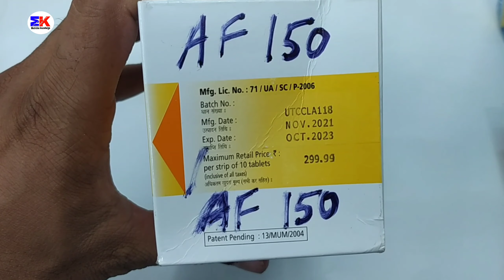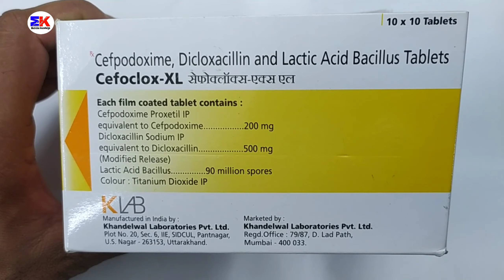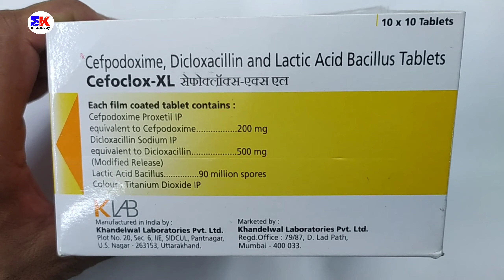Cefoclox XL Tablet | Cefpodoxime Dicloxacillin And Lactic Acid Bacillus Tablet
Cefoclox XL Tablet | Cefpodoxime Dicloxacillin And Lactic Acid Bacillus Tablet | Cefoclox XL tablet benefits dosage Review In Hindi

kindly note